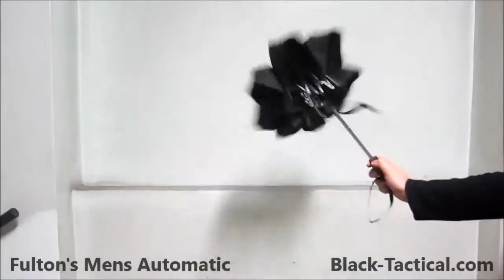Fulton Men's Umbrellas